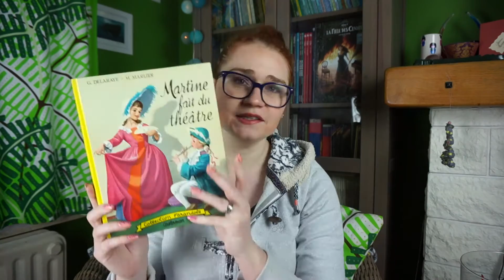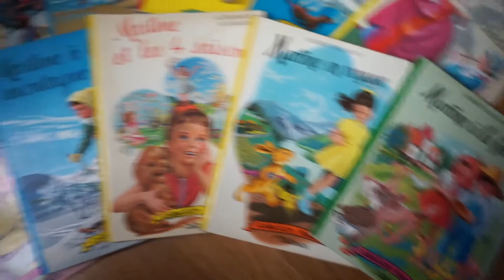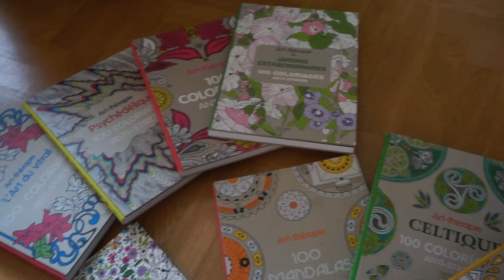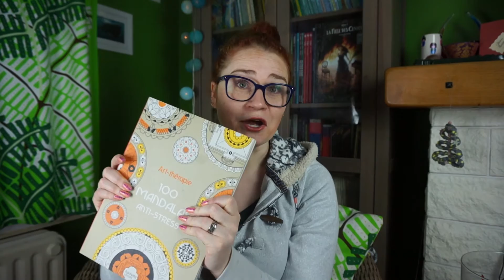✨ Mes collections absurdes mais pas que... - TAG ◈ SIDJIE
♡ Mes ugg :

Ce sont les Mini Bailey Button Bling Constellation en couleur LODGE achetées en solde sur :

♡ Où trouver les gels de douche cottage ?

En France, je les trouve en grandes surfaces comme chez Hyper U et en Belgique, je les achète chez Trafic et ils ont aussi les Mon Savon mais pas de Dop malheureusement.

* Et mon article où je dis tout le bien que je pense de cottage :

♡  Les Kimiddoll :

La poupée que je tiens dans ma main pour la vidéo est la Chiyoko - Éternelle jeunesse et c'est la dernière que j'ai reçue. Elles sont souvent en vente dans les magasins de design ou sur internet. Il n'y a pas que les poupées, il y a aussi des pochettes, sacs, porte-clés, etc.

♡  Le coloriage pour adultes :

Mes livres de coloriage sont de la collection 'Art thérapie' aux éditions 'hachette'. Je les trouve chez Carrefour mais il doit également y en a avoir à la Fnac ou dans les autres grandes librairies.

Mon préféré est 'Mon jardin secret' de Johanna Basford aux éditions 'marabout' et c'est le seul que j'ai de chez marabout mais c'est le plus beau et le plus poétique.

♡  Les bougies Bath & Body Works :

Je vous renseigne un de mes anciens articles pour vous aider à vous en procurer :

♡  Maquillage :

- yeux : palette i-divine garden of eden - Sleek - fards eve's kiss et paradise on earth
- lèvres : Pure color long lasting - Estée Lauder - 50 hot copper

♡ À savoir :

- Les musiques et bruitages utilisés viennent de la bibliothèque audio de YouTube et de free sound bible - les polices du site dafont et certaines ont été modifiées par mes soins. - Elles sont gratuites et libres de droits.

Mes petites compositions se font avec PicMonkey et je monte sur Mac. Je filme avec un appareil photo hybride Sony NEX-3N.

Plein plein plein de bisous de collection !

💋 Sidjie 💋